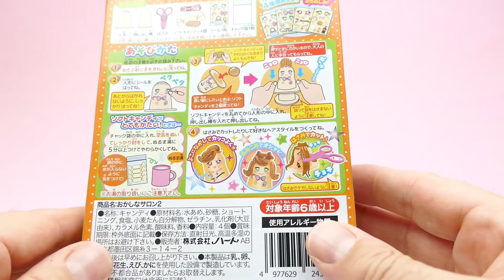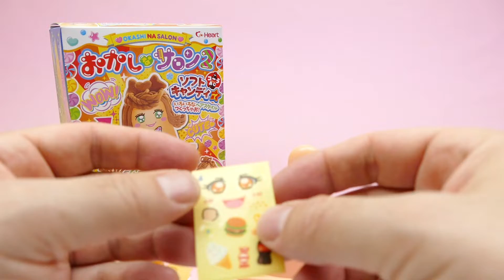EDIBLE HAIR Salon | Japanese Candy Kit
We show EDIBLE HAIR Salon | Japanese Candy Kit